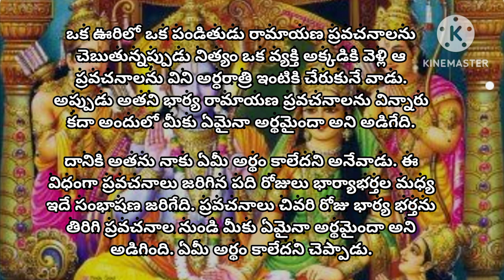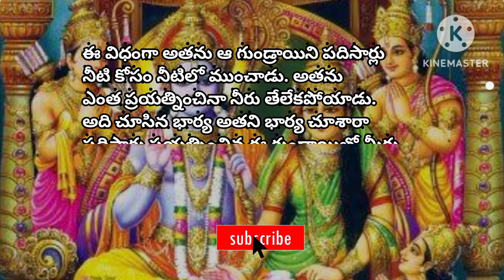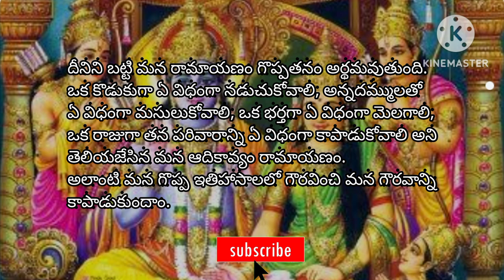Ramayana Pravachanalu, Story about rama